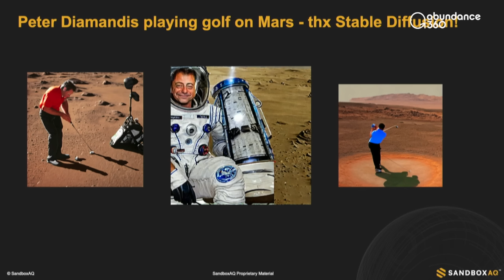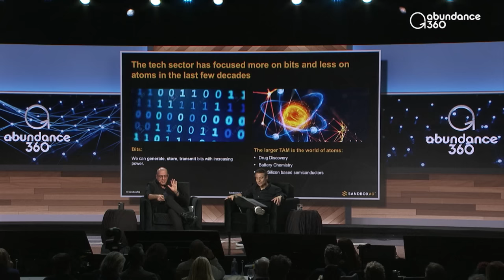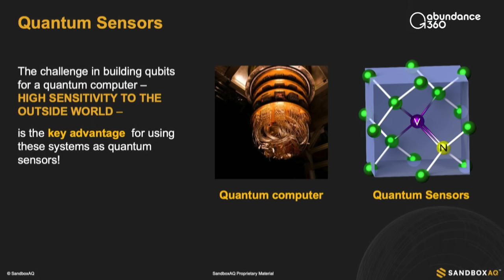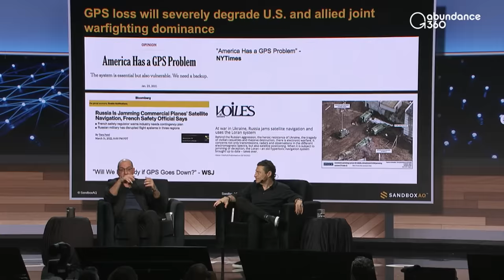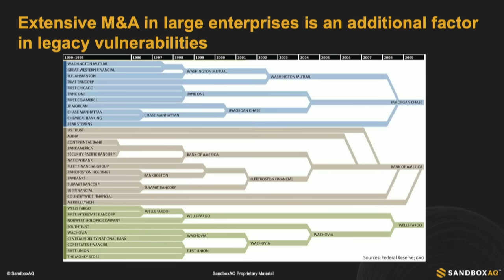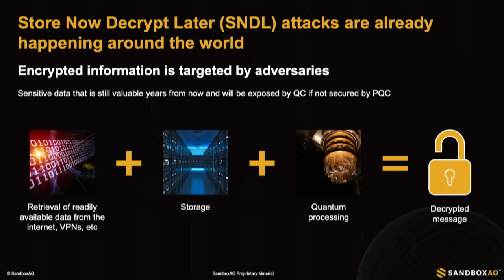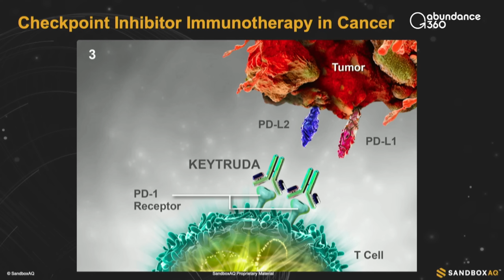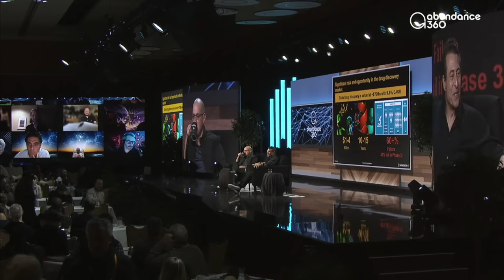What's Next for AI & Quantum Technologies? | Jack Hidary x Abundance360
SandboxAQ CEO Jack Hidary sat down with Abundance360’s Dr. Peter H. Diamandis for a fascinating, in-depth discussion about the future of AI and quantum technologies at the 2023 Abundance360 Summit.

Quantum computers are still years away, but we can utilize other quantum technologies today, including quantum sensors and simulation. When paired with AI, quantum can unlock revolutionary possibilities in healthcare, drug discovery, climate solutions, cybersecurity and more.

Turning an inherent instability of quantum bits to an advantage, a quantum sensor known as a magnetocardiography (MCG) device can detect minute irregularities in heartbeats and use AI to aid diagnoses.

Using AI and quantum-inspired algorithms, Simulation can model complex molecular processes to dramatically speed up the development of new drugs, cut costs, and de-risk clinical trials. The same Simulation technology can help tackle climate change by exploring new battery chemistry to power electric vehicles and store energy from renewable sources.

Join one of the leading figures in AI and quantum for this exciting look at how we can leverage these rapidly advancing technologies to solve some of the world’s greatest challenges.

Want to learn more about SandboxAQ?